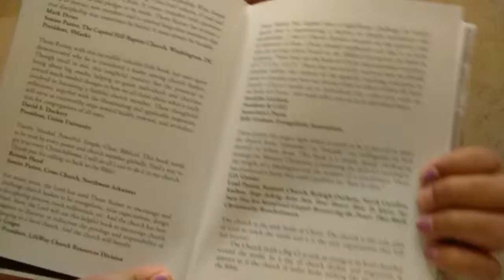Daily vlog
Daily basis